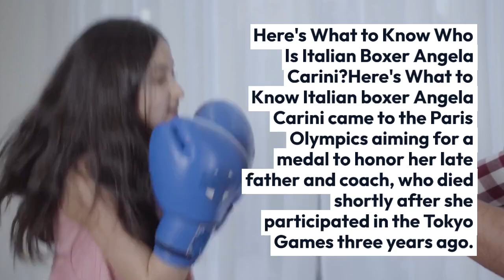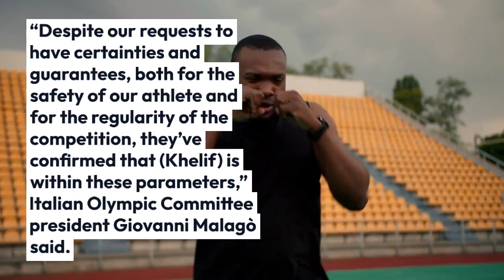Who is Angela Carini Why did she quit her fight against Imane Khelif at the Paris Olympics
Why did she quit? Afterward, a still-tearful Carini said she quit because of the pain from Khelif's opening punches, adding that her nose bled afterward. “My face and nose were hurting,” Carini said, according to the Italian sports daily Gazzetta dello Sport. “I couldn't breathe anymore.